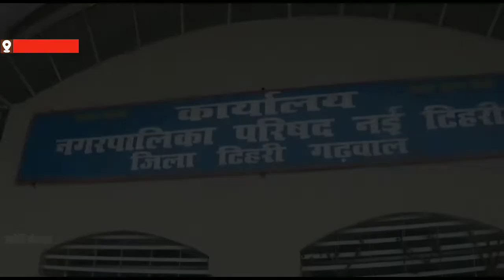नगरपालिका टिहरी ने जगह - जगह किया सेनेटाइजर का छिड़काव